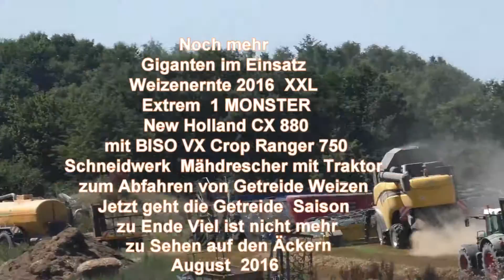Noch mehr Giganten im Einsatz Weizenernte 2016 XXL Extrem 1 MONSTER New Holland CX 880 mit BISO V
Noch mehr Giganten im Einsatz Weizenernte 2016  XXL  Extrem  1 MONSTER New Holland CX 880 mit BISO VX Crop Ranger 750 Schneidwerk Mähdrescher mit Traktor zum Abfahren von Getreide Weizen .Jetzt geht die Getreide Saison zu Ende .Viel ist Leider nicht mehr zu sehen auf den Äckern